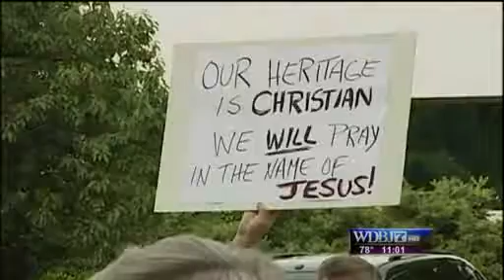Christians in Roanoke County Rally against the Constitution and Minorities